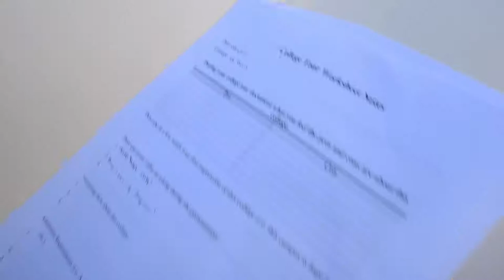BABY CALF ALMOST BEING BORN